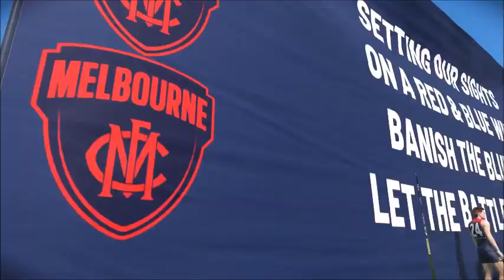AFL 23 - AFL Grand Final - Melbourne vs Carlton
Next Match up:
Frankston vs Richmond
Requested by Blank